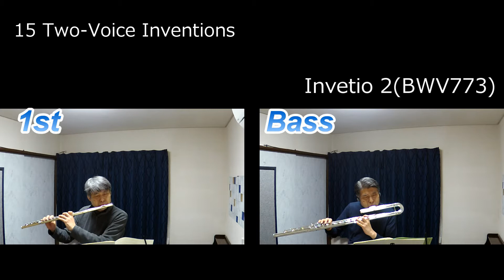J.S.Bach 15 Two-voice Inventions for two Flutes invetio2(BWV773)/2声のインヴェンション invetio 2【フルート二重奏】